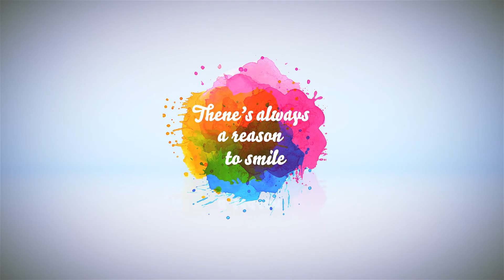2k20 Christmas Covid Special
What’s up you guys?! Welcome back to another weekly Frank Joel Vlogs! This special, we celebrate Christmas during the pandemic! In the comments, post what you did for Christmas. Sorry, it's shorter than usual. Remember TARTS! Links are below!

Add me on Snapchat! Username: frankjbundra